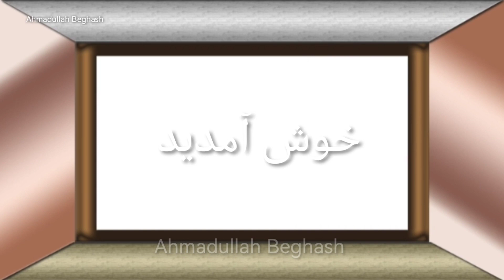سوال های جایزه دار part 1 /// احمد الله در ولایت پروان